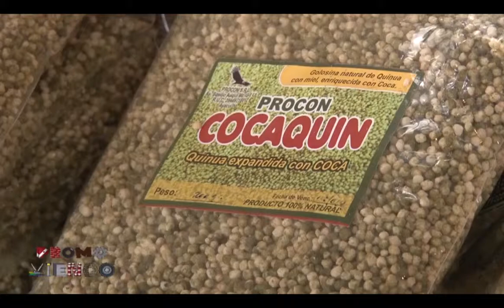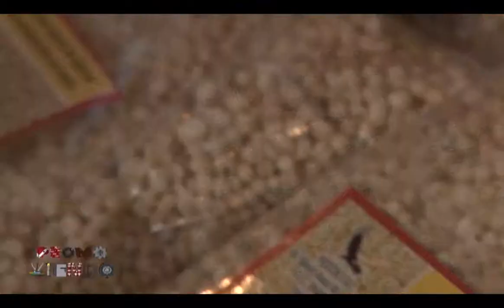Reportaje Promoviendo - Cocaquin